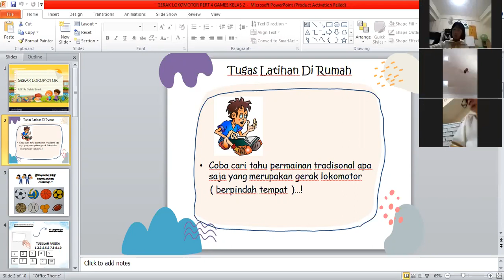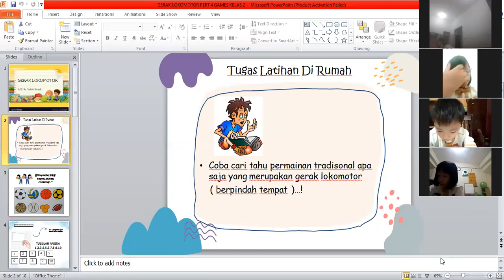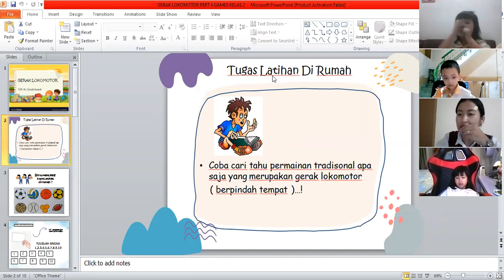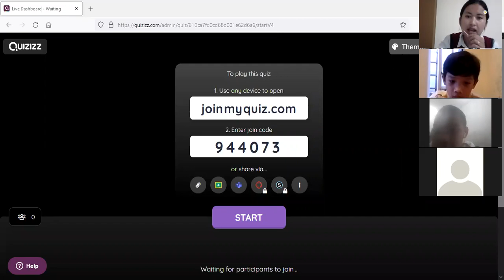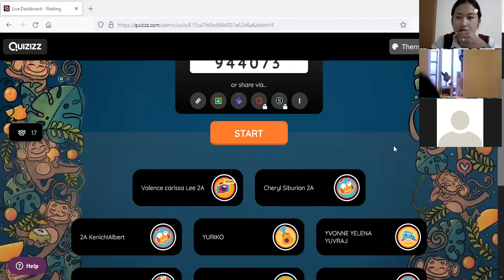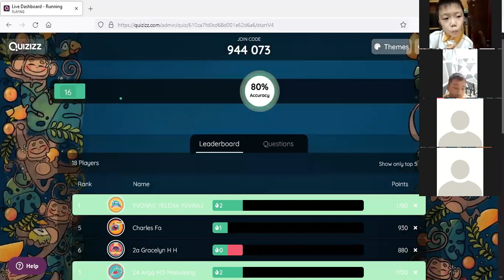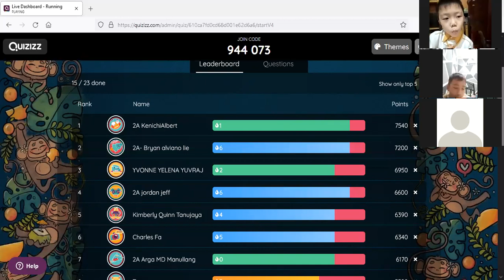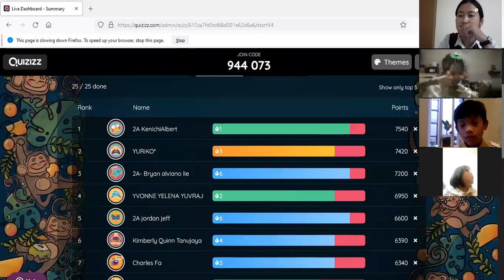PJOK KELAS 2 PERT 4